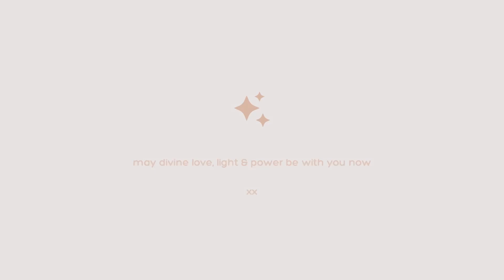5 Minute Reiki Energy Healing from Mount Kurama, Japan - The Birthplace of Reiki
Please enjoy this powerful Reiki Healing I recorded at the top of Mount Kurama in Japan - this location is the literal birthplace of Reiki where Mikao Usui meditated for 21 days, attaining his enlightenment, and received the Reiki healing energy.

//  ABOUT

Hi lovely, I'm Karen!

A lover of reiki & meditation (it keeps me sane!), proud pug mama to Audrey and serial de-clutterer. Not joking, I love it!

I'm on a mission to help YOU awaken to your power and purpose to create the life you truly desire.

I'm a Reiki Master Teacher, Holistic Counsellor, Time Line Therapy Master Practitioner, NLP Coach, Hypnotherapist and Meditation Teacher.

I blend spiritual self care with a practical twist and would love to inspire you to elevate your energy, master your mindset, connect to your intuition + find the happy in your every day.

I'm so grateful you are here! x